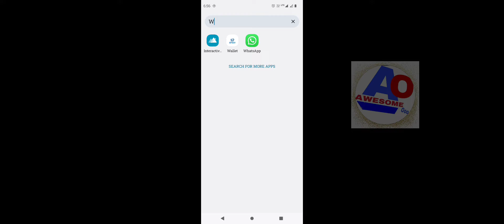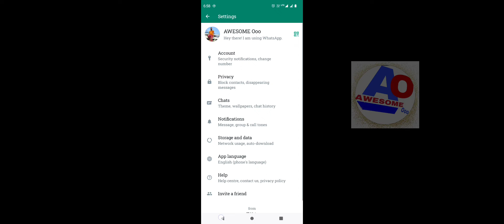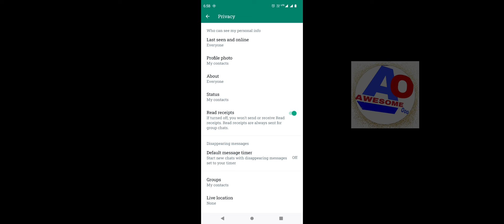whatsapp status views hide | whatsapp tricks | how to hide whatsapp view count ..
whatsapp status

whatsapp tricks

how to hide whatsapp view count